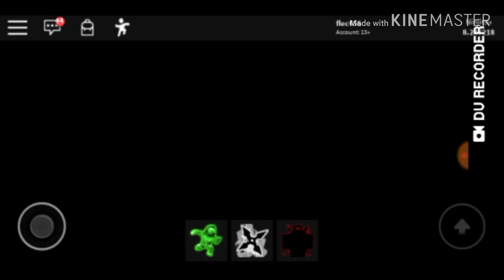NEW STUFF ADDED IN NINJA LEGENDS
More stuff added in ninja legends Sorry this is a short update video cuz I am really busy this month.